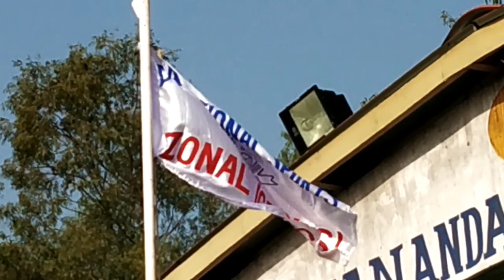DAV National Sports - 2018 Org. by GAIL DAV Public School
DAV National Sports-2018 Zonal Level Girls From 2nd and 3rd November 2018  Org. by GAIL DAV Public School, GAIL GAON Dibiyapur (Auraiya)